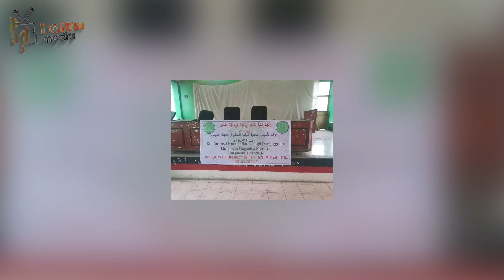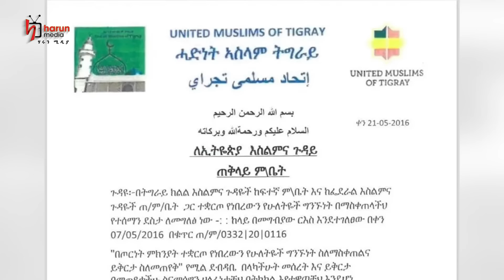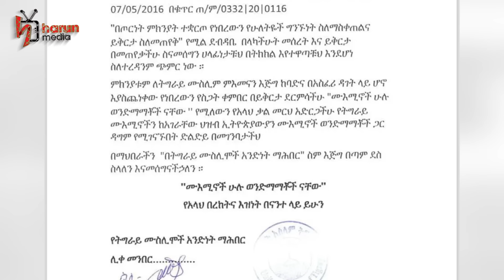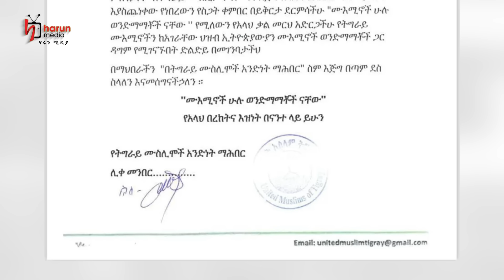የዘንድሮው የሀጅ ዋጋ...የአስራኤል ጠ/ሚኒስትር እንዲታሰሩ ተጠየቀ|| harunMedia